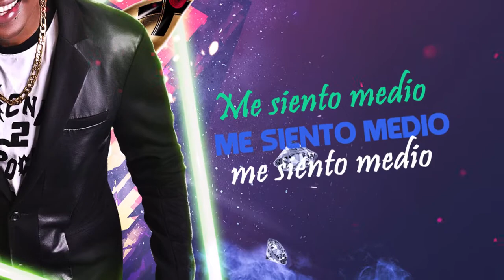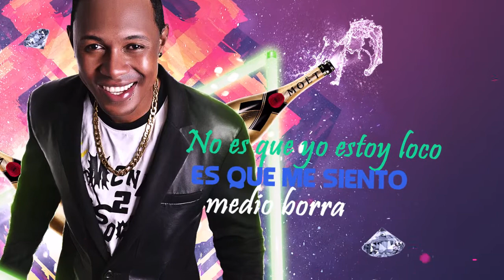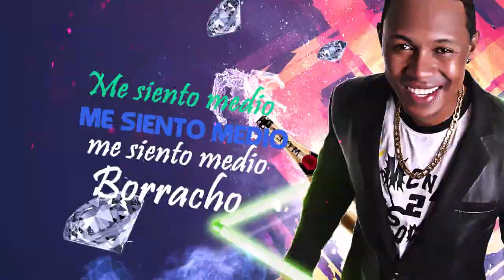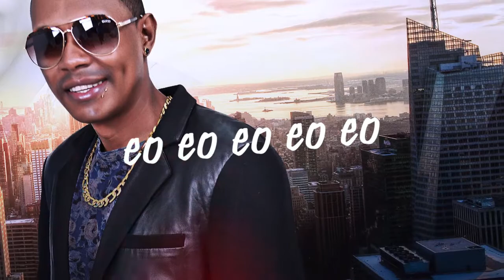El Tama - Me Siento Medio Borracho (Video Lyric)